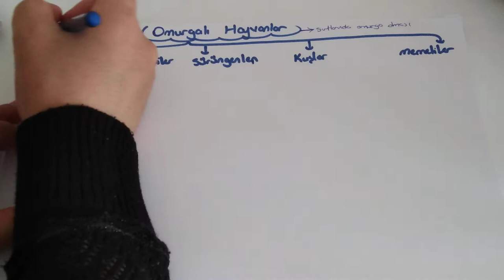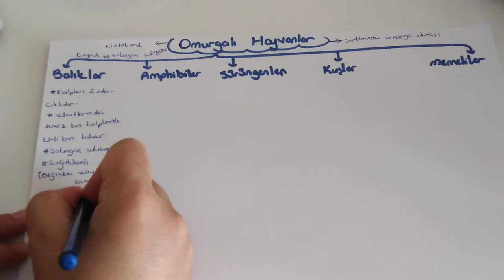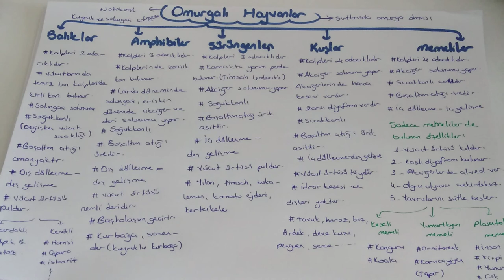Canlıların Sınıflandırılması - 7 / Omurgalı Hayvanlar (TYT biyoloji-9.sınıf biyoloji )